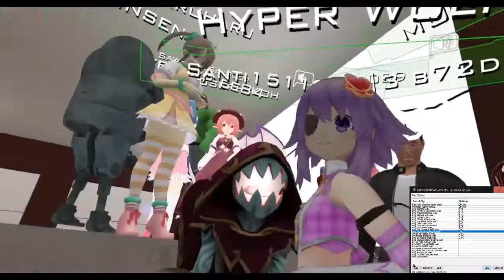Vrchat I paid an anime voice actor part 2